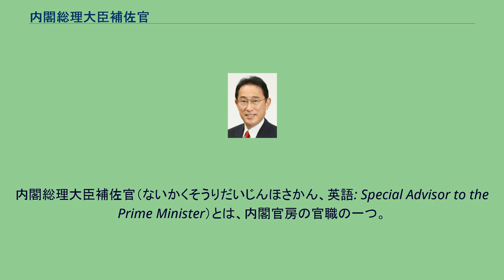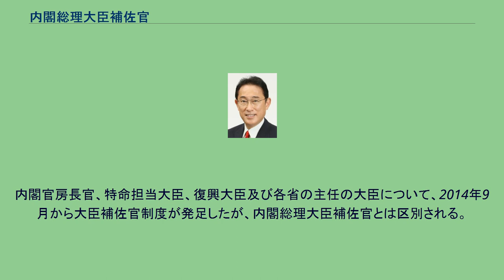内閣総理大臣補佐官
内閣総理大臣補佐官（ないかくそうりだいじんほさかん、英語: Special Advisor to the Prime Minister）とは、内閣官房の官職の一つ。
内閣総理大臣のスタッフとして、内閣の特定の重要政策の企画立案に当たることを職務とする。
通称は総理大臣補佐官、首相補佐官。
内閣官房に設置され、定員は5人以内である（内閣法第22条第1項）。
以前の内閣法の規定では、「内閣の重要政策に関し、内閣総理大臣に進言し、及び内閣総理大臣の命を受けて、内閣総理大臣に意見を具申する」こととされていたが、アドバイザー的な役割にとどまり不十分であるとして機能強化を求める声があった。
2014年の一部改正により、その職務は、「国家として戦略的に推進すべき基本的な施策その他の内閣の重要政策のうち特定のものに係る内閣総理大臣の行う企画及び立案について、内閣総理大臣を補佐する」ことと改められた（法第22条第2項）。
また、内閣総理大臣は、内閣総理大臣補佐官の中から、国家安全保障に関する重要政策を担当する者を指定するものとした（法第22条第3項）。
任免は、内閣総理大臣の申出により内閣においてなされる（法第22条第5項、法第15条第3項）。
任命に際しては、担当事項の内容や当人の事情等を勘案して常勤、非常勤の別が指定される。
常勤の補佐官は、内閣総理大臣の許可が無ければ、報酬を得て他の職務に従事したり、営利事業を営むなどしてはならない（法第22条第5項、法第15条第5項）。
また、国家公務員法の規定により、特別職国家公務員とされ、同法第2条の3では、内閣総理大臣補佐官は、内閣官房副長官補、内閣広報官及び内閣情報官の後、副大臣の前に記載されている。
組織の面では内閣官房に属するが、その名称及び職務の面では内閣総理大臣に直属し、内閣官房長官から独立している。
2014年（平成26年）の所掌事務改正に伴い、内閣総理大臣補佐官及び大臣補佐官の職務遂行に係る規範（平成26年5月27日閣議決定）が定められ、内閣総理大臣・内閣官房長官・内閣官房副長官その他の内閣官房職員との関係が以下のように明確化された。
内閣総理大臣補佐官が求められる場面としては次のようなケースが挙げられる（従前の所掌事務の場合を含む）。
第1次橋本内閣において、沖縄の米軍基地・楚辺通信所一部用地の強制使用手続に関する大田昌秀沖縄県知事の代理署名拒否問題解決のため、1996年8月から9月にかけて、沖縄問題に通じており人脈を持つ下河辺淳国土庁国土審議会会長をいわゆる密使として沖縄に派遣するなど交渉・処理に当たらせたが、この際いわゆる「政府筋」から下河辺を「事実上の補佐官」と評する発言があり、その旨の新聞報道もなされた。
この時点で、既に内閣法の一部改正により補佐官は法制化されており、この件の約2か月後に初代の補佐官2人が任命されたが、下河辺が任じられることはなかった。
ただ、任命されたうちの1人は沖縄担当とされたことから、下河辺がテストケースであったと評価する報道もあった。
内閣総理大臣補佐官とは別に、内閣総理大臣の相談役的な立場の非常勤の国家公務員として、内閣官房に内閣特別顧問を置く規則（平成10年内閣総理大臣決定）に基づき設置される内閣特別顧問が国政全般についての総理の諮問に応じて助言を行い、また内閣官房に参与を置く規則（昭和62年内閣総理大臣決定）に基づき設置される内閣官房参与には各種分野において優れた識見を有する人材が充てられ、総理に対して情報提供や助言を行う。
内閣官房長官、特命担当大臣、復興大臣及び各省の主任の大臣について、2014年9月から大臣補佐官制度が発足したが、内閣総理大臣補佐官とは区別される。